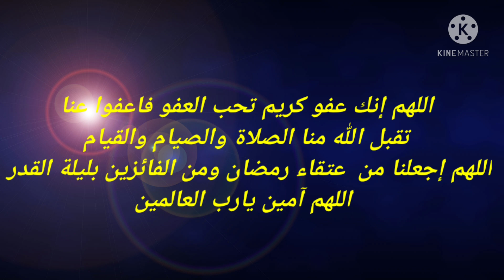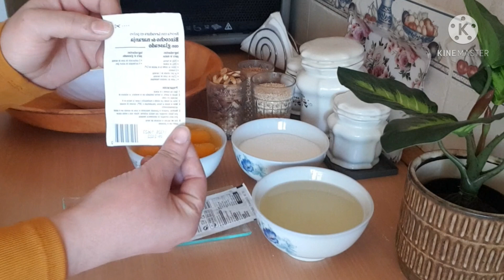الفقاص المغربي إقتصادي وناجح 👌بنكهتين رووووعة فالمذاق 😋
فقاص مغربي بنكهتين ناجح ومضمون روووعة فالمذاق 😋👌